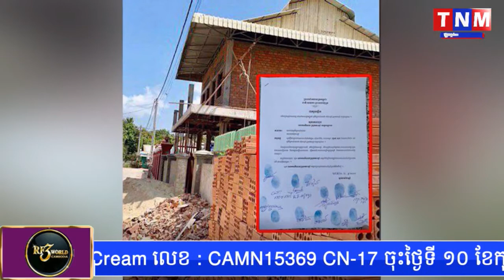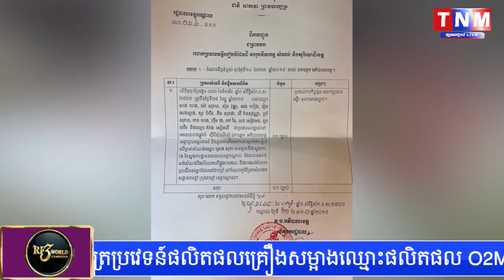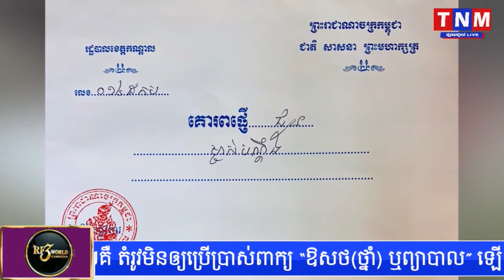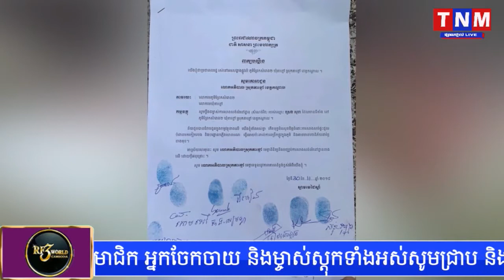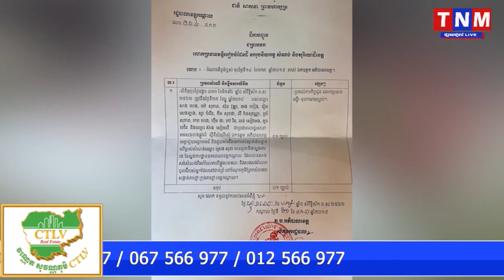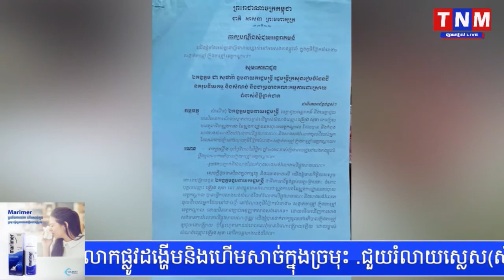ប្រជាពលរដ្ឋប្ដឹងលោក ស្រេង សុខា ស្នងការរងនគរបាលខេត្តកណ្ដាល សង់ផ្ទះរំលោភ លើផ្លូវសាធារណៈ